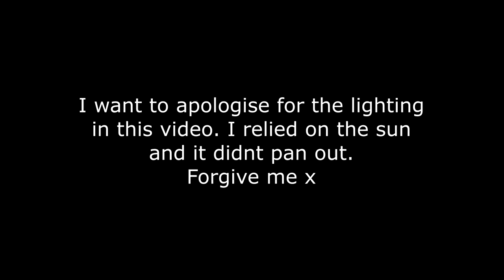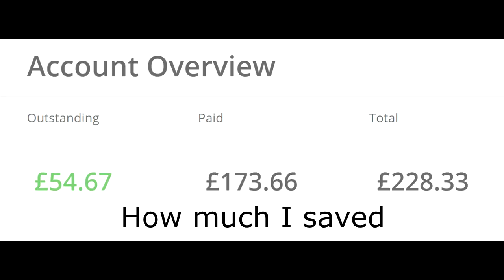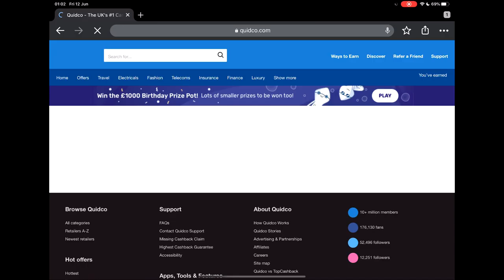HOW I SAVED MONEY AS A STUDENT: EPISODE 1 | Save Money at University!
This is my video on MONEY SAVING TIPS for STUDENTS 2020! Save Money at University Part 1. Welcome to my 3 part mini series on how to save money at university. This episode is focused on groceries shopping, food shopping and online shopping. In this video I answer the following questions: What are money saving tips for university, how to save money on food shopping, how to save money on groceries shopping, how to save money on online shopping, how does topcashback work, how does quidco work and what are the money saving hacks for college students

💵 FREE Cashback from Online Shopping - Quidco (FREE £10 sign up bonus if you spend £5)

TIMESTAMPS:
0:00 Start
1:28 Tip 1
2:14 Tip 2
2:33 Tip 3
2:54 Tip 4
5:14 Tip 5
5:45 Tip 6
6:13 Tip 7
7:01 Tip 8
7:38 Tip 9
7:47 Tip 10
8:00 Tip 11
8:39 Tip 12

MY SIT DOWN FILMING GEAR:
🎙️ Microphone - Blue Snowball ICE
💡Softbox lighting (1 Pack)
💡💡Softbox lighting (2 Pack)

MY VLOG GEAR:
🎤 Microphone - Rode Videomicro
📷 Tripod - Jobe Gorillapod 3K Pro

My name's Dev and I'm a fourth year medical student at Imperial College London and I am currently intercalating in management at the Imperial Business School.